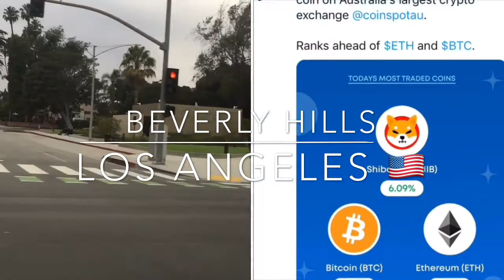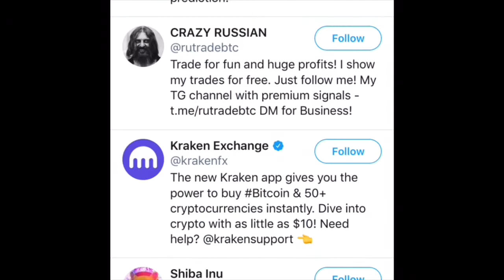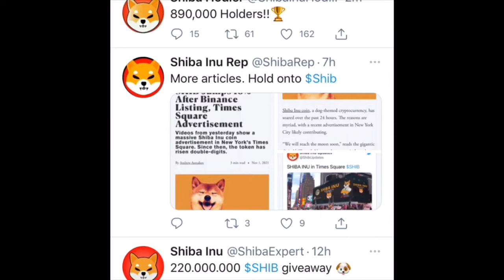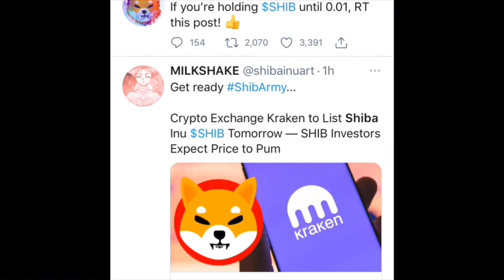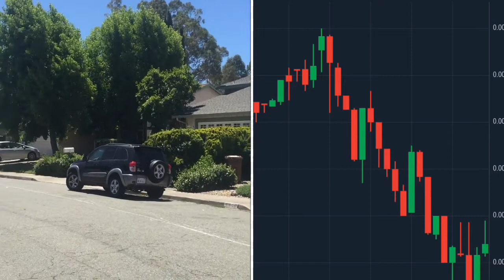BIG NEWS & BIG PUMP COMING ‼️ARE YOU READY?🚀🔥SHIBA HOLDERS 🔥shiba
SHIBA INU COIN CRYPTO CURRENCY INVESTMENTS AND TRADING BIG PUMP🚀AWAITS 🔥THIS WEEK IT WILL BE LISTED IN ROBINHOOD EXCHANGE 🇺🇸 SHOPPERS IN PARIS STARTED EXCEPTING SHIBA INU COIN CRYPTO CURRENCY INSTEAD OF DOLLAR THIS WILL BE A BIG NEWS 🚀 PUMP